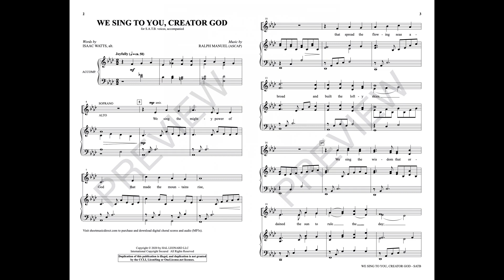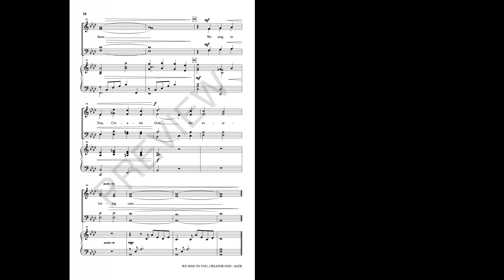WE SING TO YOU, CREATOR GOD (SATB Choir) - Isaac Watts/Ralph Manuel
An imaginative melody cradles a classic Isaac Watts text in this anthem celebrating the creative majesty of God. Restrained yet effective part writing brings the message to the heart of the listener and the approachable piano part adds color and grace. An anthem replete with awe and worship, the text is appropriate any time but especially in moments encouraging the church to be caretakers of creation. Splendid writing!